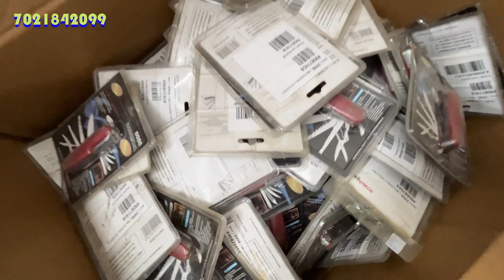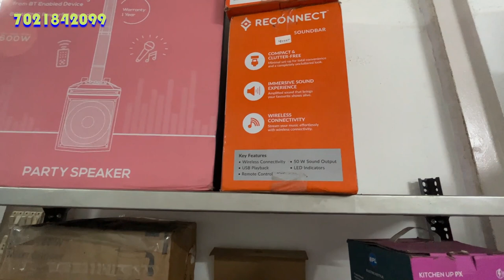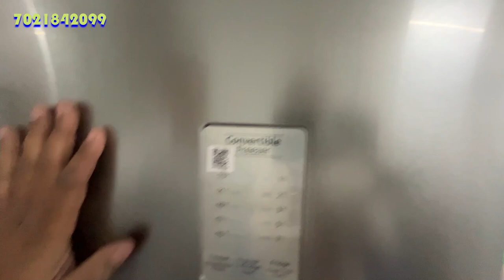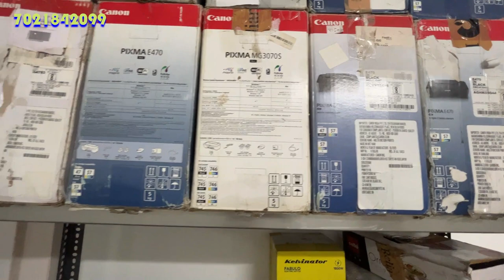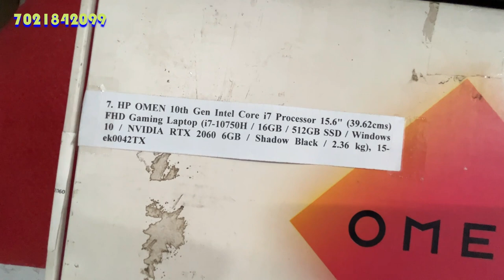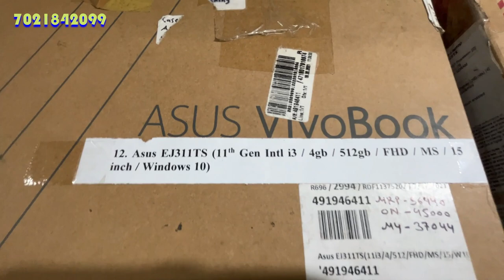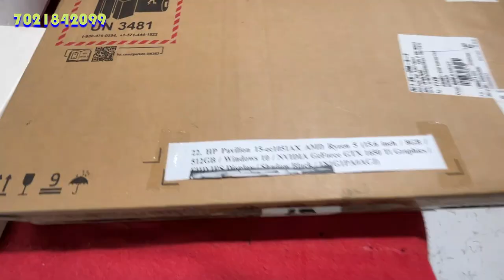Upto 90% Discount 😱 || Mobile laptop fridge,Home appliances & Electronics